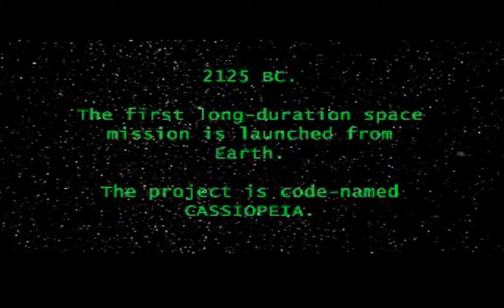INTRO: Planet of the Apes Psone HD